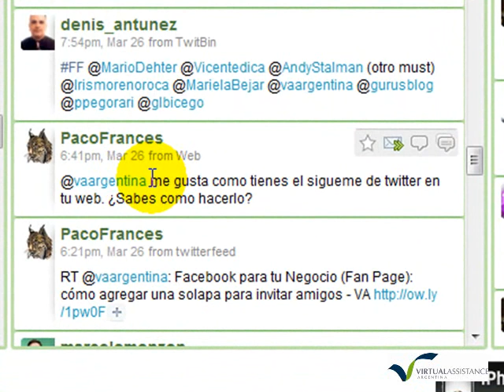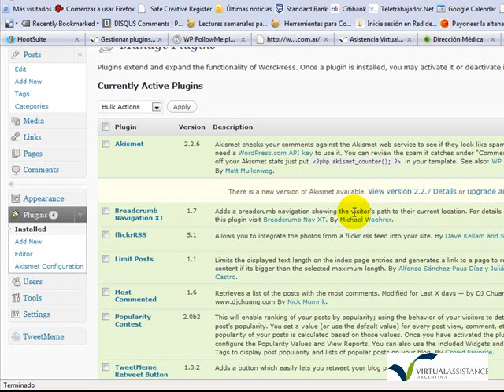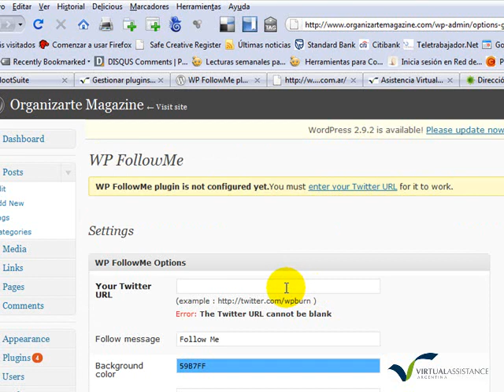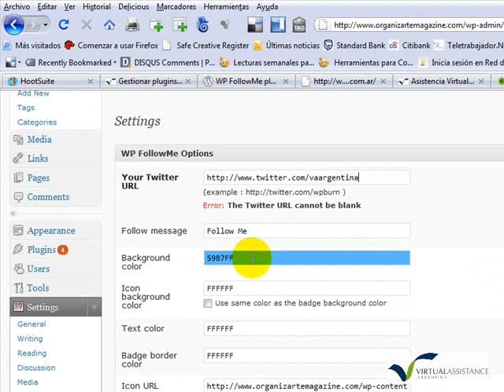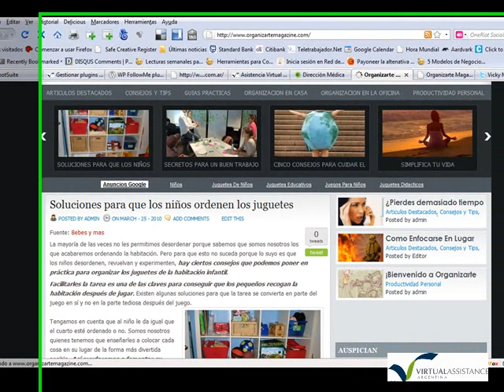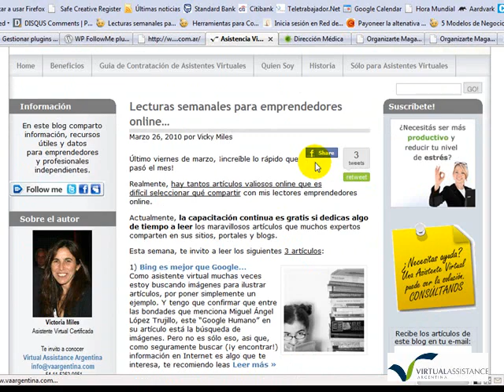Cómo agregar un botón SIGUEME EN TWITTER en tu blog en Wordpress